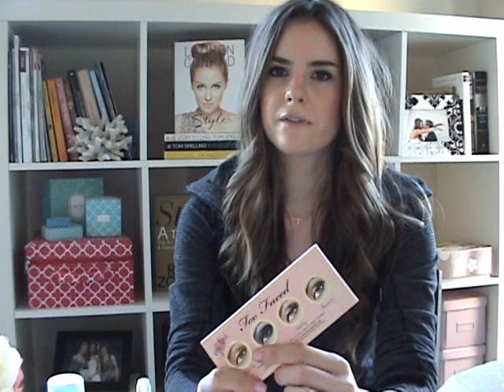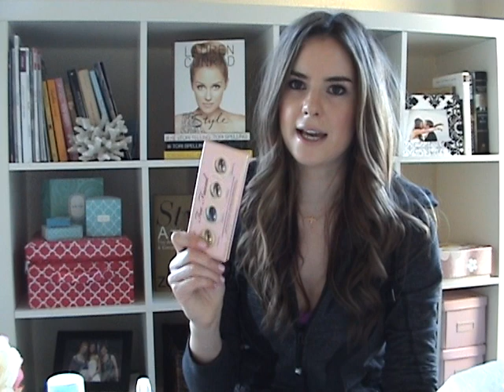Products I Never Use/Regret Buying/Wouldn't Repurchase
In this video:
on my nails: Essie "French Affair"
Jacket: Lululemon